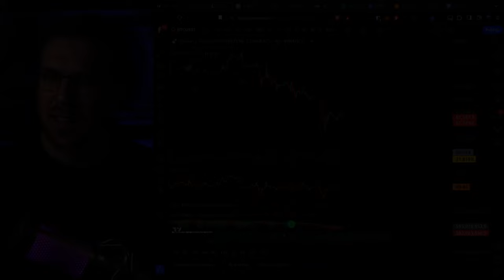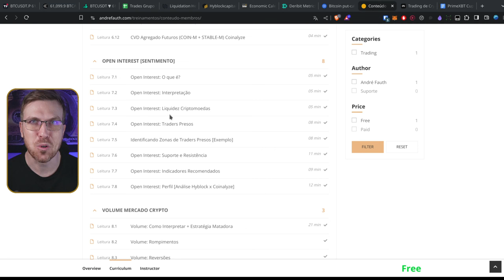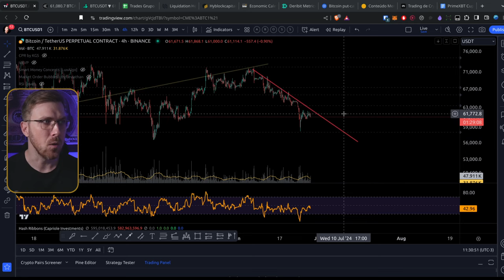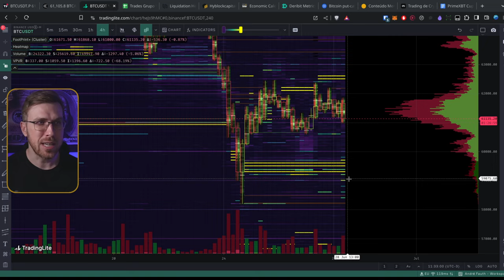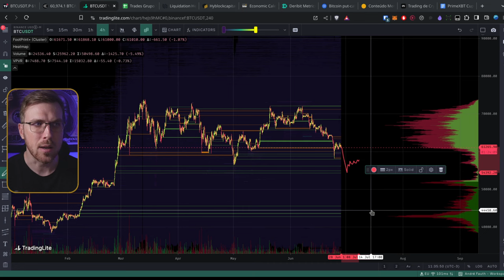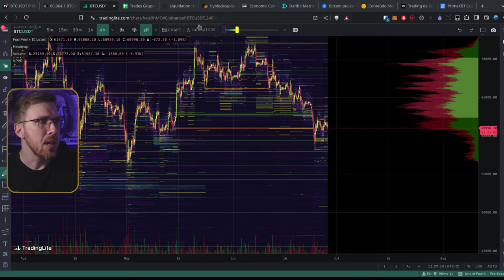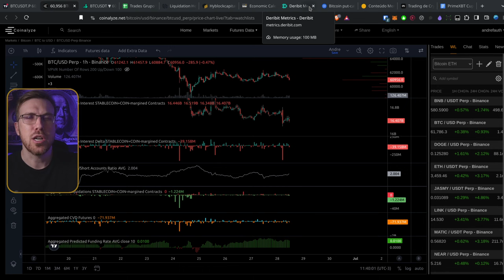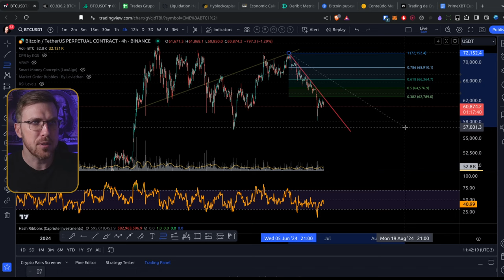Bitcoin BUMP and RUN? $55K ainda em jogo! [$10 Bilhões de Dólares expiram hoje!]